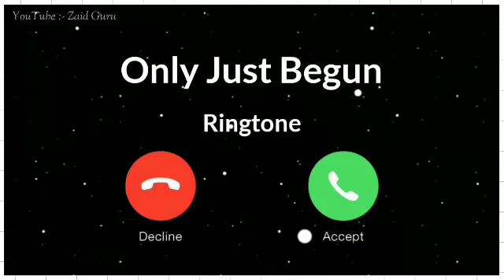only just begun ringtone, new instagram trending ringtone, new english song ringtone, new ringtone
Broken Heart Sad Ringtone || Very Very Sad Ringtone
download link 👆 include 🎯
​ tone
Background Music
Beautiful ringtone
Mom Ringtones
New KGF remix ringtone
KGF ringtone
Hindi ringtones
Love ringtones
leepingBeauty​ tiktok​ ringtone​ Fluteringtone​ Instrumentalringtone​ sadringtone​ 2021ringtone​ Romanticringtone​ Mobileringtone​ Newringtone​ Loverringtone​ Bollywoodringtone​ Tiktokviralringtone​ ringtone​ bestringtone​ co​ NewInstrumentalRingtone​girlsattituderingtone badgirlringtone goodgirlsringtone#
@md asif khan Youtube  @YouTube  @Zaid Guru .